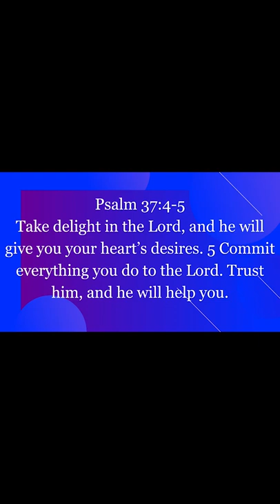Trusting God Verses - 4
Trusting God Verses | Having Faith In Uncertain Times

Want to know trusting God verses to help you to have faith in uncertain times?  In this video, I will give you having faith in God Bible verses so that you can stop feeling fearful about your present and future and you can start trusting God in tough times. Don’t forget to grab my FREE Identity In Christ Toolkit

for more inspiration using the Word of God!

Free Resources

Study Bible Used - NLT Life Application Study Bible

Helpful Resources

Video Description

Want trusting God verses?  If you want to know have faith in God verses and need an amazing Bible study to let you know the power of faith Bible verses, this video will show you the benefits of faith and the trust in God verses that I use to help me stay in faith.

You’ll know how to have faith in God completely, and all the best have faith in God verses so you don’t have to wonder…how do you show faith in daily life.

If you’re looking for having faith in God Bible verses and just need a Bible study to give you trust in God verses to help you to have faith in God during hard times, this video will show you everything you need to know about having faith in uncertain times.

Next time you’re feeling a little down and you need know how to have faith in God completely, this trusting God verses Bible study will set you up with the best power of faith Bible verses so you can know how to have faith in daily life.

Want my help taking action? Grab my – Who I am In Christ Prayer Journal that will encourage you to believe what the Bible says about you by declaring His Word daily

Mission Statement

Rosemarie’s Heart inspires believers to develop a deeper relationship with God by building up their faith through the Word of God. Empowering them to live their lives as overcomers and victorious through Christ Jesus!  As a believer that has overcome many obstacles, I know that it is possible to live a victorious life no matter what the enemy sends our way.